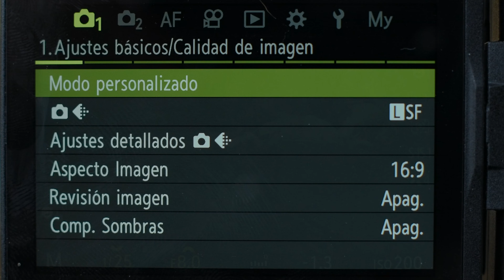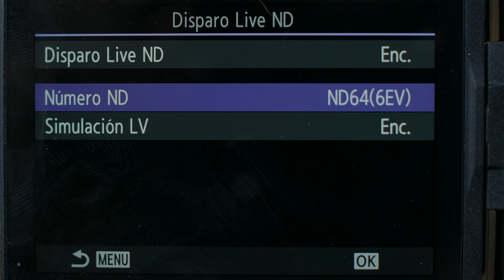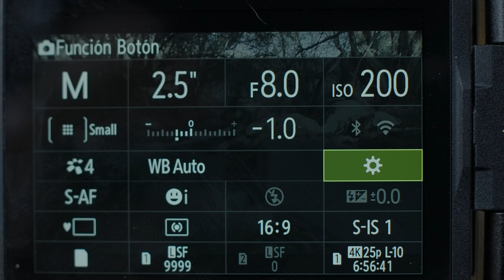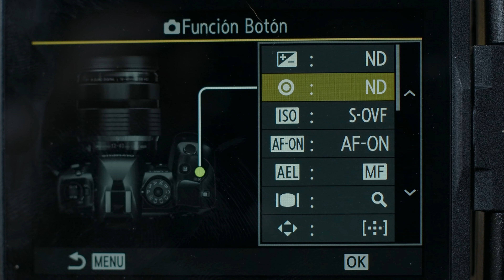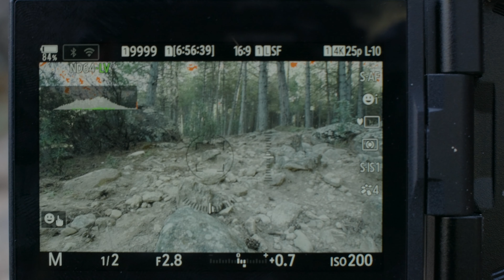‼️ENTIENDE BIEN‼️👉 COMO CONFIGURAR LIVE ND en tu cámara OM SYSTEM + utilizando FILTRO FREEWLL M2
Olympus 12-40 mm Pro f2.8
Olympus 40-150 mm Pro f4